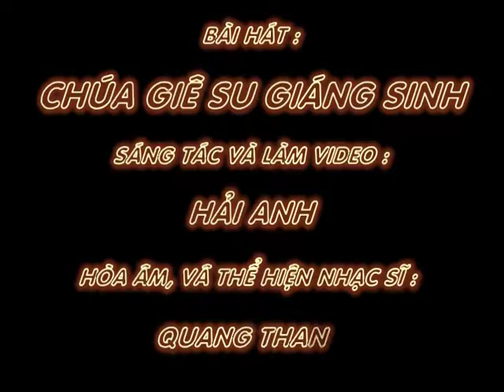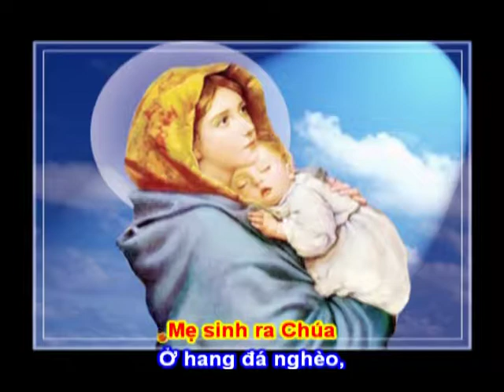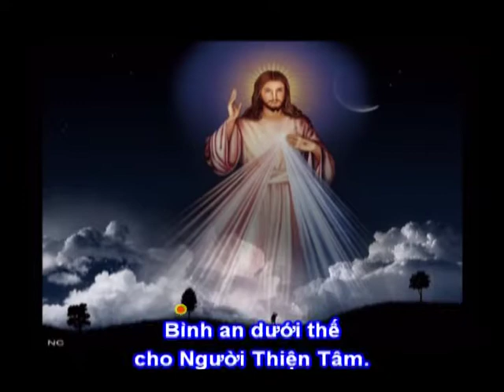CHÚA GIÊ SU GIÁNG SINH - Sáng Tác : Hải Anh - Ca Sĩ: Quang Thanh Karaoke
CHÚA GIÊ SU GIÁNG SINH

SÁNG TÁC,LÀM CLÍP: HẢI ANH
Thể Hiện, Phối Khí nhạc Sĩ : QUANG THANH.

Thánh GUISE là người Công Chính
Là Cha nuôi của Chúa GIÊ SU
Mẹ MA RI A,Mẹ sinh ra Chúa
Ở hang đá nghèo,lạnh lẽo mùa đông.

Chúa GIÊ SU sinh ra cùng phận nghèo,
Để đồng cảm và cùng sẻ chia
Phận nghèo hèn và nỗi thống khổ
Cùng những đau thương của kiếp con Người.

CHÚA sinh ra để cứu độ Nhân loại
Nối yêu thương... Nhân Loại với Thiên Chúa.
CHÚA giúp Người: hiểu nét đẹp Tình Yêu.
Yêu nhau...đừng làm nhau đau khổ,
Mà phải cùng nhau chia sẻ những niềm đau.
CHÚA GIÊ SU Đấng cứu thế GIÁNG SINH
Vinh danh Thiên chúa trên trời,
Bình an dưới thế cho Người Thiện Tâm.